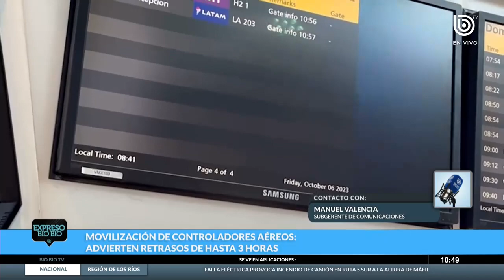Nuevo Pudahuel por movilización de controladores aéreos: "No ha producido grandes problemas"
Durante la mañana de este viernes, el Colegio de Controladores de Tránsito Aéreo comenzó una movilización en distintos aeropuertos del país. Para conocer los efectos de esta situación, en el Expreso Bío Bío conversamos con el subgerente de Comunicaciones y y Asuntos Públicos de Nuevo Pudahuel, Manuel Valencia, quien aseguró que “hemos visto que no ha producido grandes problemas ni algún tipo de modificación importante”.